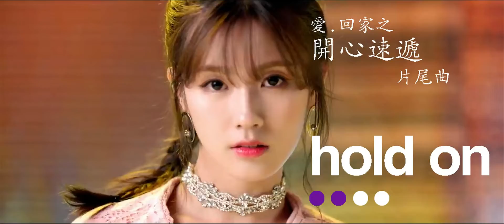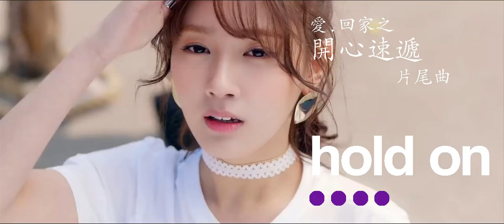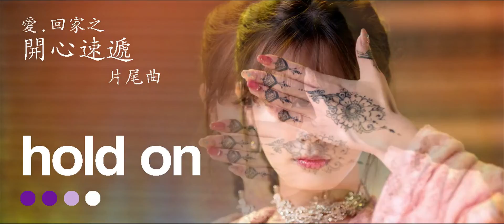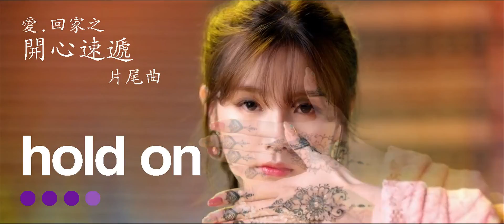Hold On (愛.回家之開心速遞 片尾曲)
Album: All That Glitters
Track: 08
Labels: Vitamin A
Genre: Vocals/Songs, Pop, Rock, Promos, Acoustic
Release date: 07 Jan 2010